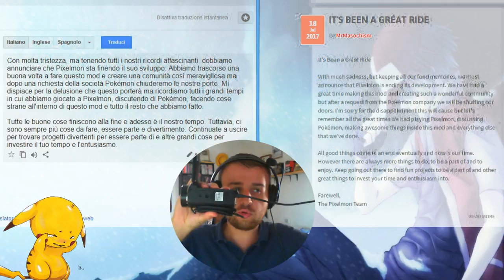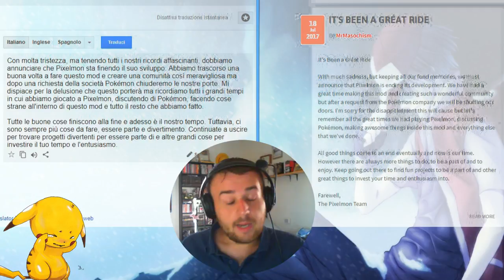ADDIO PIXELMON! - Chiude il Sito Ufficiale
♫_-_-_-_-_-_-_-_-_-_-_-_-_LΣGGI DΣЅCΓIZIΘ∏Σ_-_-_-_-_-_-_-_-_-_-_-_-_♫

ℬ𝓞𝓝𝓐𝓢𝓔ℛ𝓐 a Tutti! Ragazzi... dopo tanto tempo il famosissimo sito della Pixelmon a chiuso! Guardiamo insieme nel forum il motivo.
☻ Buona Visione ☻

Ｖｅｎｉｔｅ ａ Ｎａｓａｒｅ ｑｕｉ！

♫ Mυѕιcнє є Sυσηι ♫
Happy Background Music NO COPYRIGHT - Canale MusicMelody